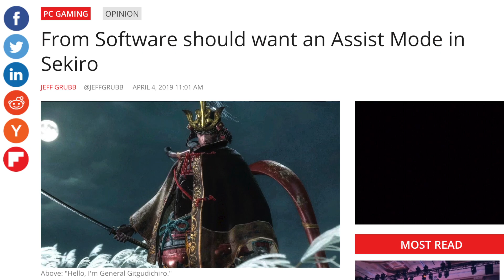Yoshi's Crafted World Review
Yoshi's Crafted World Review, reviewed on Switch